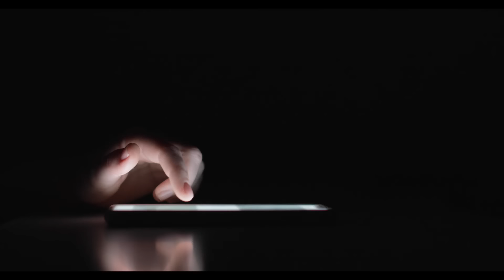వ్యసనాలను వదిలించుకోవడం ఎలా? | How to get rid of addictions | Pujya Guruma Aathmanandamayi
Unlock the secrets of overcoming addiction and enhancing overall well-being with Pujya Guruma Aathmanandamayi's insightful teachings. Discover powerful techniques to redirect your mind from addictive habits, paving the way for a more fulfilling life. Join us on the journey to focus on essential aspects of life and nurture your spiritual well-being.

 Kriya Yoga is a modernized technique which is adapted and designed for current times from very ancient and powerful Kriya Yoga that provides Holistic health, which includes Physical health, Mental health, Emotional health and Spiritual well-being.